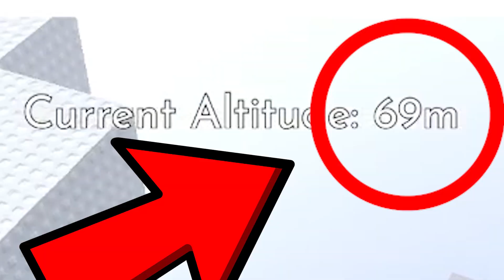ROBLOX STEEP STEPS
Me and bro climb mountan Awo